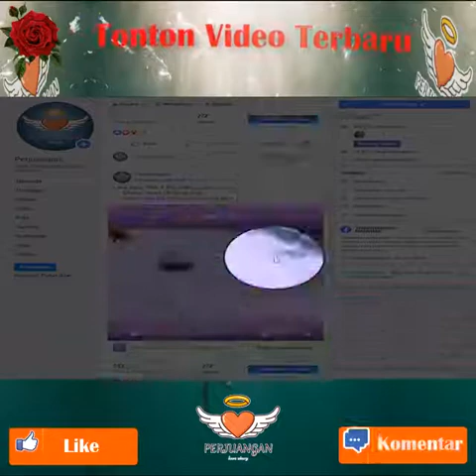Sweet_Combat_-_That_Girl